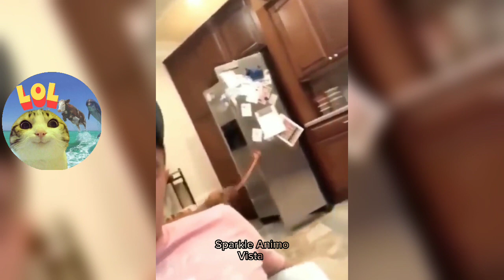Funny Animals🤣😂😇-funniest Cats and dogs 🐕🐈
We want to make everyone laugh.we want to spread positive and happiness all across the world

The exact location(s) of the content in question (e.g., specific timestamps or URLs).
2.Sufficient evidence to demonstrate your ownership of the copyrighted work.
A statement confirming that you are the rightful owner or authorized representative, and that you have a good-faith belief that the use of the content in the video is not authorized.
3.Upon receipt of a valid copyright claim, we will promptly review the information provided and take appropriate action, which may include crediting the original source or removing the content from the video as necessary.
1.This video has no negative impact on the Original works ( it would be actually Positive for them)
2.This video is also for teaching Purposes.
3.It is not transformative in nature.
4.I only used bits and pieces of videos to get the point across where necessary.
5.Some images are also used just for giving the clearance about topic to viewers.

Funny animals shorts

Funny cats

Funny cat and dog  shorts

Funny cat and dog memes

Hilarious animal videos

Hilarious animals

Hilarious animal fails

Hilarious animals try not to laugh

Hilarious animal videos try not to laugh

Hilarious animal shorts

Cat and dog friends